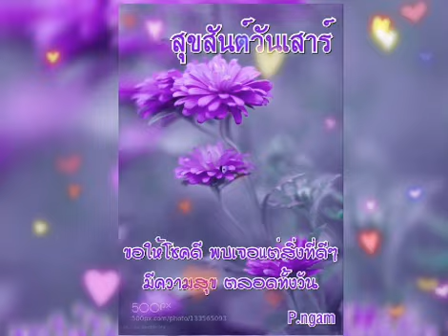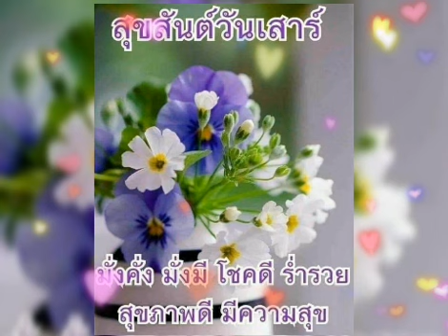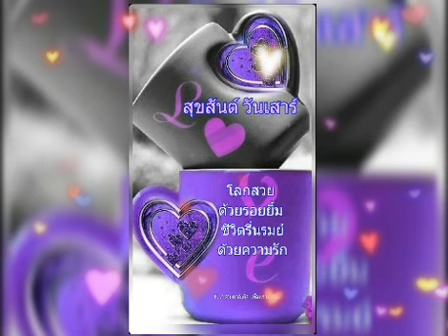สวัสดีวันเสาร์ ** เมื่อใจฉันมีเธอ ** สุชาติ